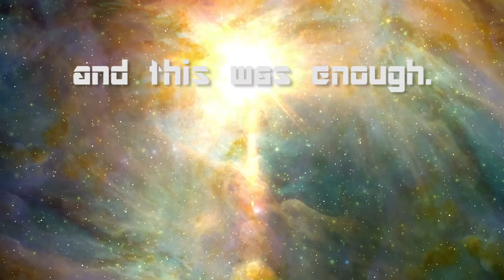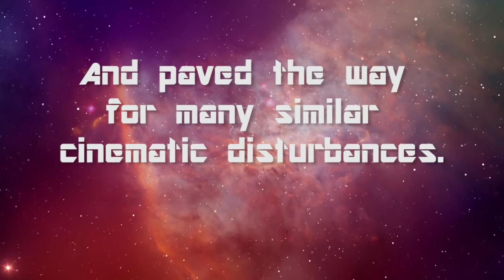The Paxton-Pullman Paradigm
First there was Bill Paxton, and all was good. Then came along Bill Pullman. Twice the Bills. Twice the goodness, but thus was created the Paxton-Pullman Paradigm proving that celebrity look alikes are more than coincidence, but possibly the greatest conspiracy since the grassy knoll.  Read Jason Howard's article at Influx Magazine

for a celebration and critique of arts and entertainments. We have movie reviews, incredible interviews, previews, feature articles, the latest previews, news, updates and more from the world of entertainment.

We've been publishing in print and online since 2000.